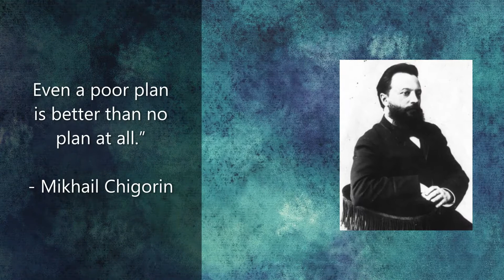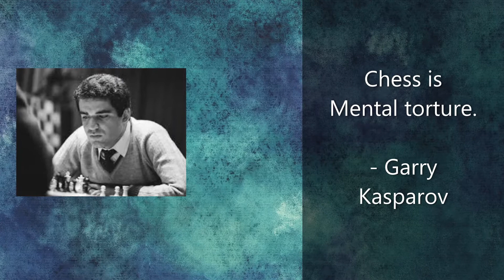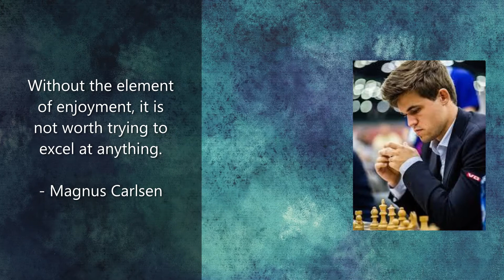Famous Chess Quotes | Ccachess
Enjoy the Famous Chess Quotes.